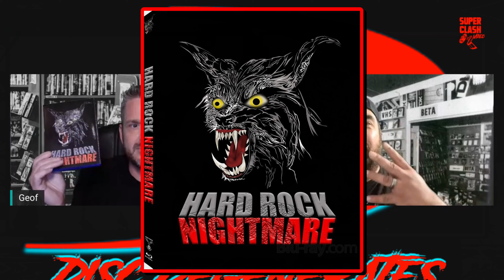Disc Degenerates: Hard Rock Nightmare (1988)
This is the debut of our new series, Disc Degenerates. David and Geof discuss movies they have purchased to feed their movie collection addiction. In this episode, we discuss Hard Rock Nightmare (1988). You won't believe the quality of this transfer and what we have to say about this latest release from Dark Force Entertainment!